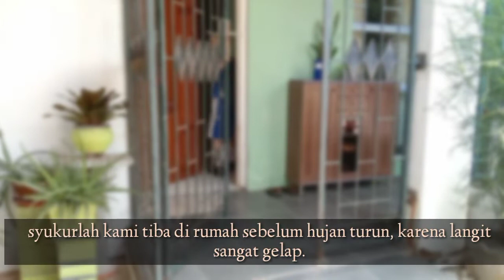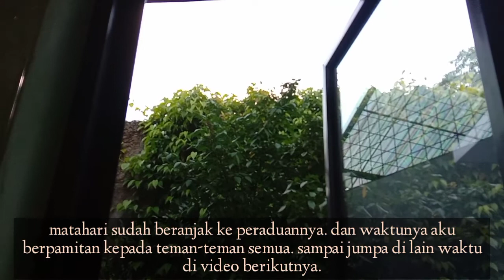Rutinitas Memasak & bersih-bersih // Cooking & Cleaning Routine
halo teman-teman semua, apa kabar kalian hari ini? semoga kalian dalam keadaan sehat dan baik ya. Aamiin.

di video kali ini aku membagikan kegiatan'ku dari pagi hingga sore hari. untuk kalian yang baru berkunjung salam kenal dariku.